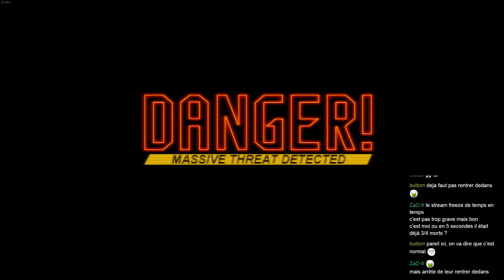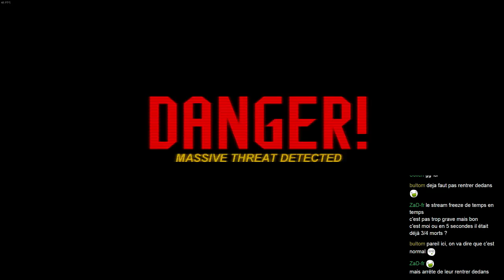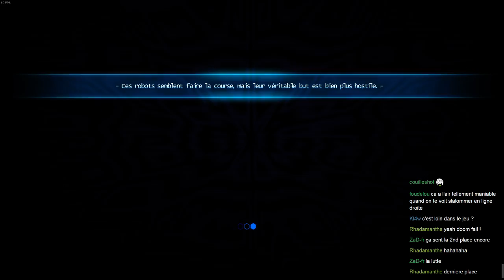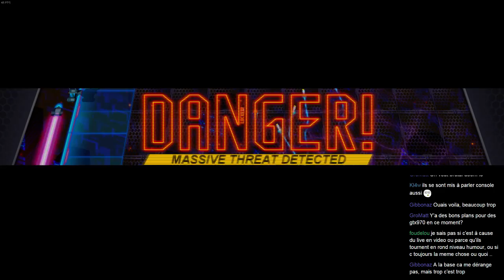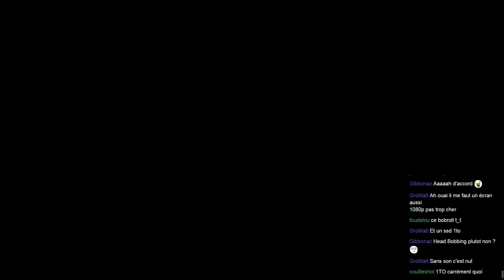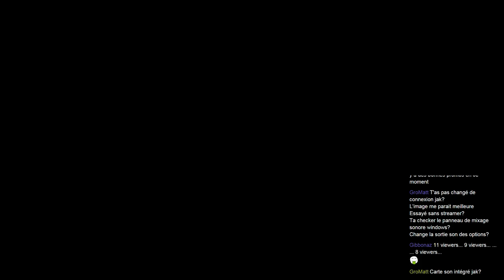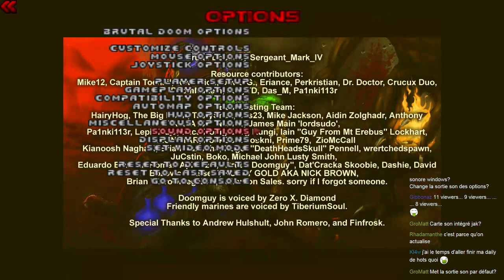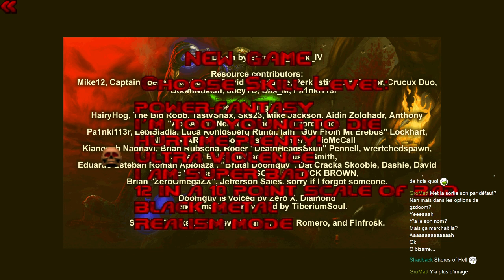Combo The Next Penelope et Brutal Doom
Découverte de The Next Penelope dans la première partie, avec beaucoup de fails et de regeance. Puis de la rage à l'état brut dans la seconde brut avec ce bon vieux Brutal Doom -- Watch live